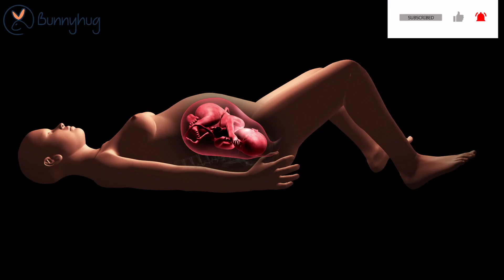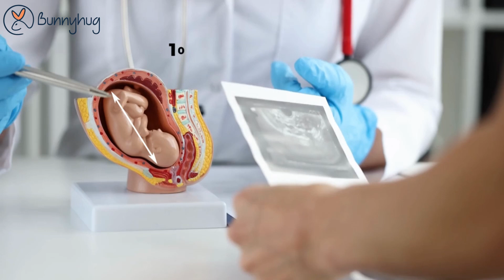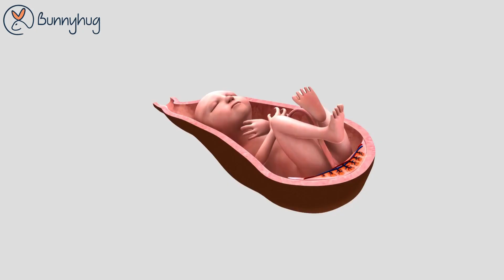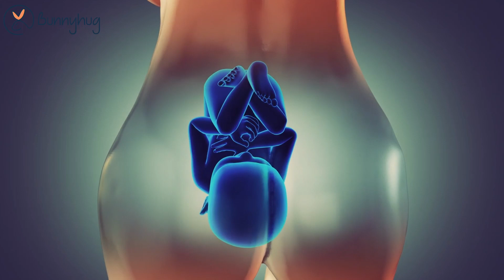Third Trimester Of Pregnancy | Your Beautiful Baby is Born !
Welcome to the Third Trimester of your pregnancy. At the end of it you will Meet the beautiful baby you have been waiting to see.

You would have gone through Morning Sickness, Nausea & Constipation in this journey. In the third trimester your baby is growing rapidly and getting ready to see this world.
The Moms can pose for their pregnancy belly shot and give the pregnancy update to their loved ones.

Here’s wishing all the strong and wonderful moms on bringing a new life into the world everyday.

00:00 Third trimester Introduction
00:30 Pregnancy weeks 28 to 31
01:18 Pregnancy weeks 32 to 36
02:18 Pregnancy Weeks 37 to 40
03:13 Third Trimester Conclusion

Amazon listing: https